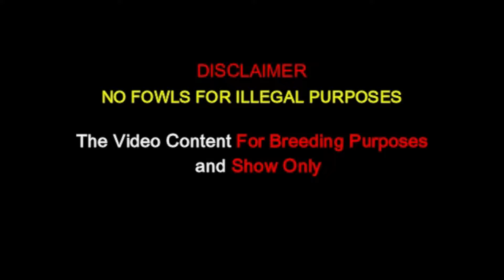Beautiful Big Farm Visit Macho Farm Leonel Camacho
The Video Content For Breeding Purposes and Show Only

Leonel Camacho - Macho Farm Mabalacat, Pampanga